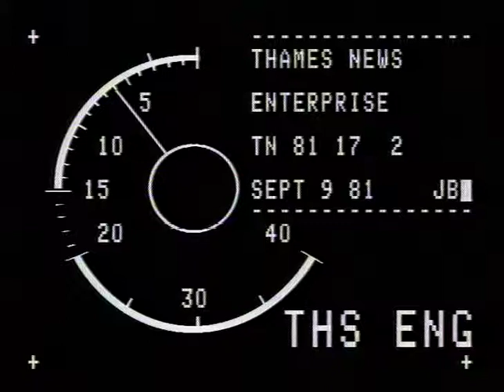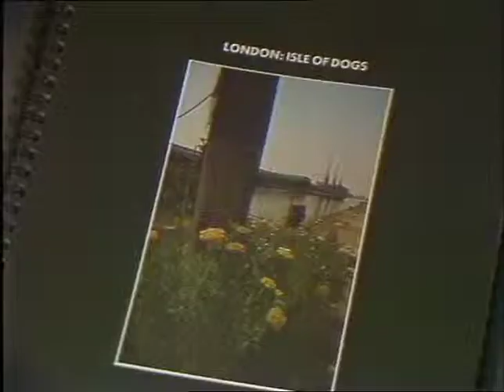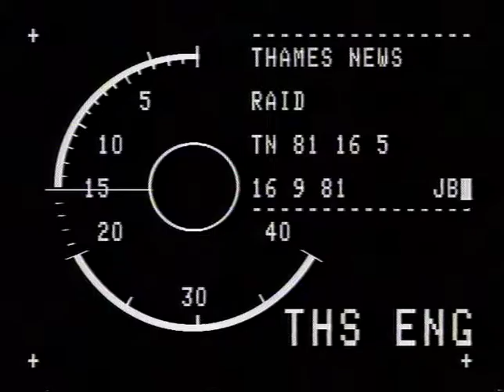9.9.81 ISLE OF DOGS ENTERPRIZE ZONES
7 HESELTINE, Michael_x000D_
THAMES NEWS 9.9.81 ISLE OF DOGS ENTERPRIZE ZONES sch